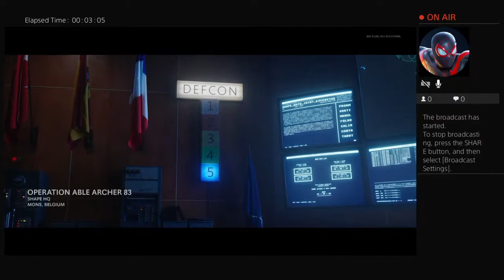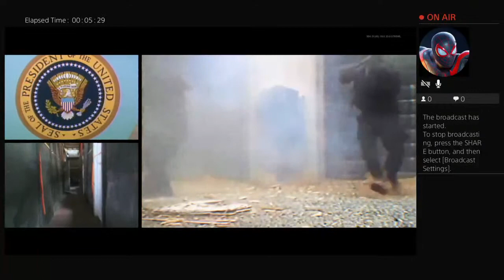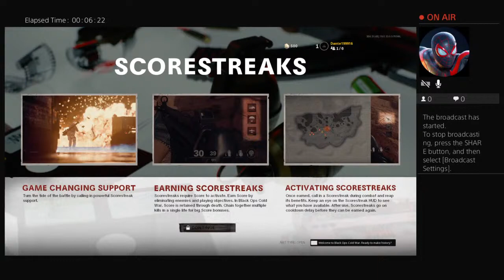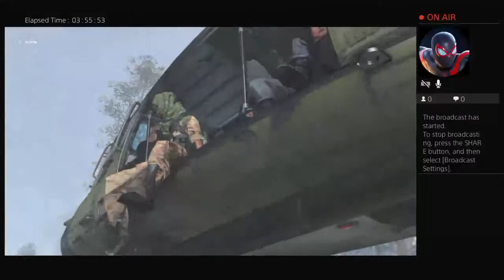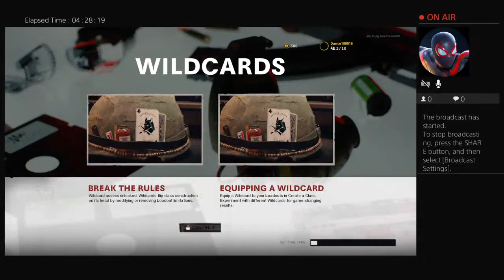I heard good things about this game, so let's see what the hype is all about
I stream whatever I feel like, you don't like it feel free to not watch it won't hurt my feelings